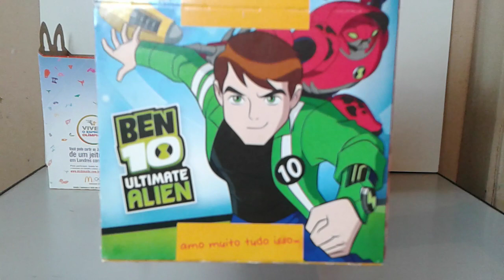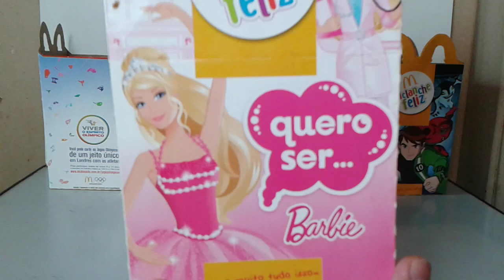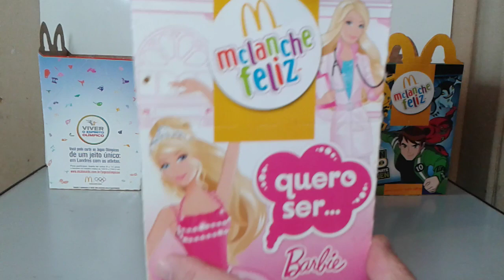Ben 10 ultimate alien mc lanche feliz 2012